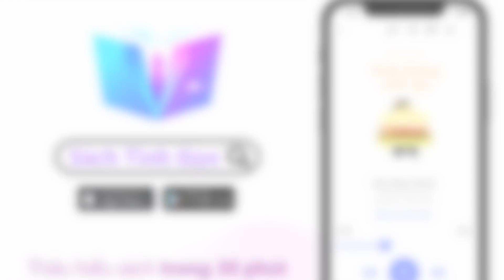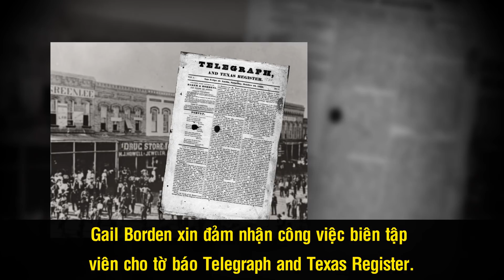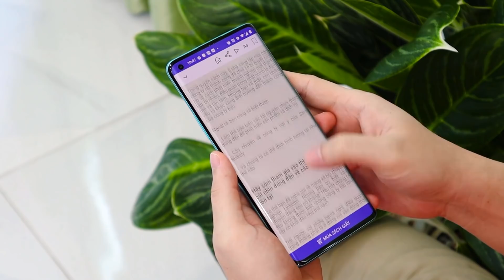Gail Borden - Người Phát Minh Ra Sữa Đặc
Trong tiến trình phát triển, con người luôn cố gắng tìm ra cách bảo quản thực phẩm trong thời gian dài để sử dụng vào những thời điểm thích hợp. Chúng ta biết ướp lạnh thịt cá, khơi khô hoa quả, muối chua rau củ... Tuy nhiên, có một loại thực phẩm không dễ bảo quản một chút nào, đó là sữa. Trước năm 1856, sữa chỉ tồn tại ở dạng nước (sữa tươi), rất dễ ôi thiu, lên mem. Thật may mắn, một nhà phát minh "tay ngang" đã xuất hiện, tạo ra sữa đặc, làm thay đổi cả ngành sữa thế giới. Ông chính là Gail Borden.

Nguồn: en.wikipedia.org, vi.wikipedia.org, kyluc.vn, delphipages.live, nienlich.vn, baophapluat.vn